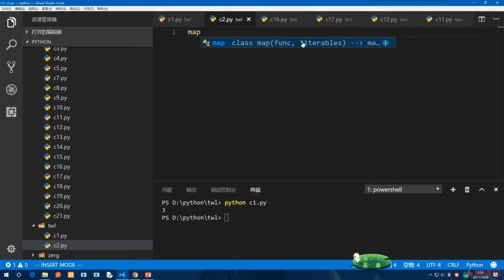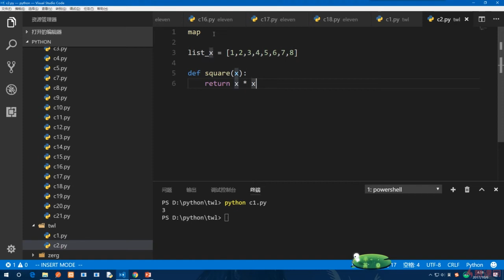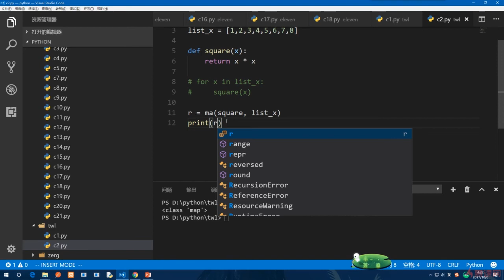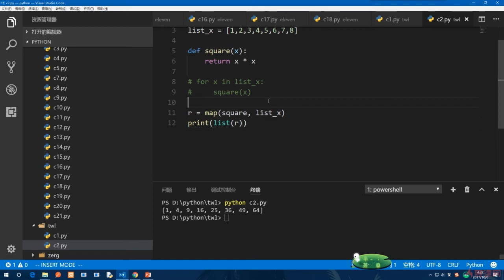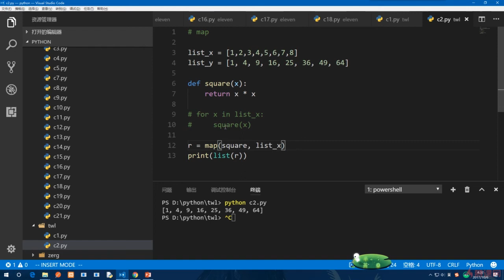12.3 map｜函数式编程： 匿名函数、高阶函数、装饰器｜Python3.8入门 & 进阶 & 原生爬虫实战完全解读